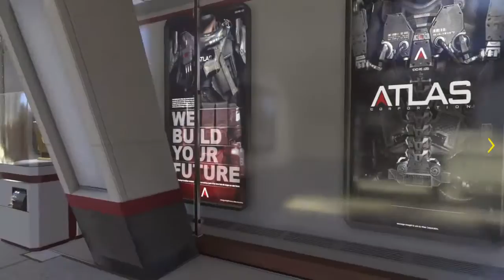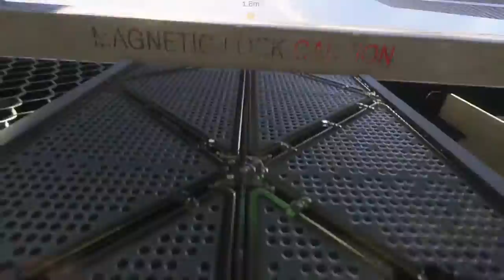Advance Warfare Campaign Day Two - 6 / 12